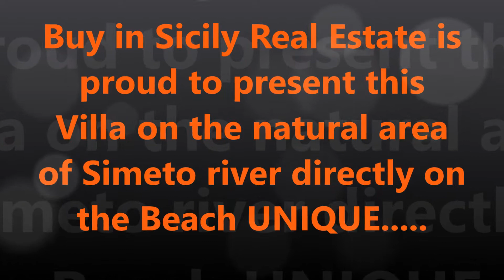video-villa-032-15 vaccarizzo catania mare villa sulla spiaggia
casa villa in vendita in sicilia villa for sale in sicily case appartamenti house real estate sicily, vaccarizzo villa sulla spiaggia villa on the beach